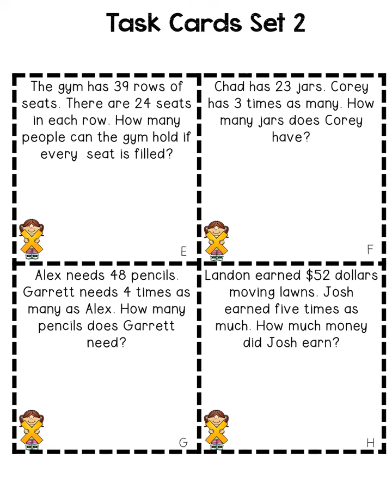Multiplication Games for Kids